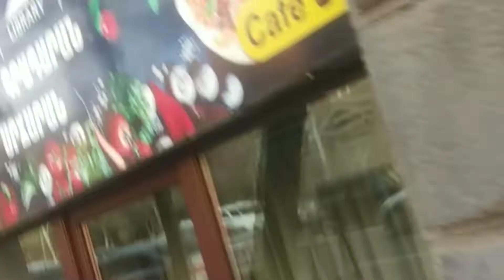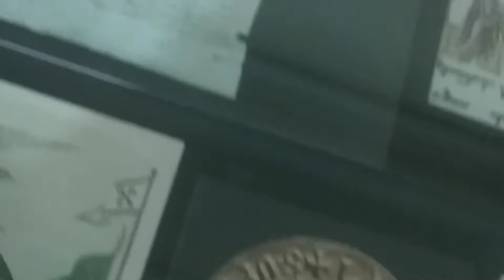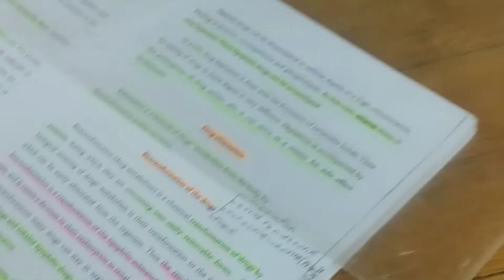biggest public library of Armenia | Marathi vlog @Dr_Sneha_world#blogger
.National library of Armenia#कॉलेज _library_आणि मी...